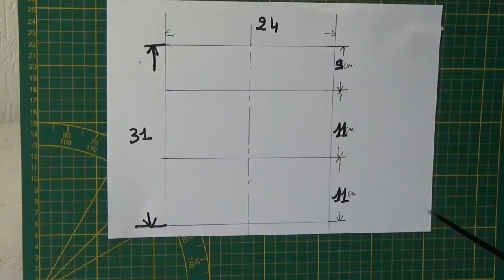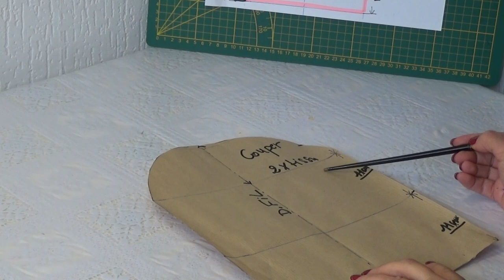DIY #71 Pochette pour masque. Tuto couture facile rapide , spécial débutant/ Protective mask pouch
1/Tissu :2 x rectangle 24/31 cm
2/Ruban satiné 2 x 1,5/20 cm
3/ Le patron facile à faire . Le faire, cela est plus pratique si toutefois vous voulez faire plusieurs pochettes . C'est un vrai gain de temps . Après vous pouvez aussi coupez directement . A vous de voir
Une pochette pour masque de protection à  mettre dans votre sac .
Facile et rapide aucune expérience couture exigé.
Vous allez par la même occasion faire votre patron .
Amusez vous et faite des pochettes pour autre utilités. Plus grande ou plus petite suivant votre besoin  .
Une bonne idée de cadeau à offrir. Un cadeau bien utile.

1/Fabric:2 x 26/33 cm rectangle
2/Satin ribbon 2 x 1.5/20 cm
3/ The easy to make boss
A protective mask pouch to put in your bag .
Easy and quick no sewing experience required.
You will at the same time make your boss . Bigger or smaller it will be up for your organization .
A good gift idea to give. A useful gift.